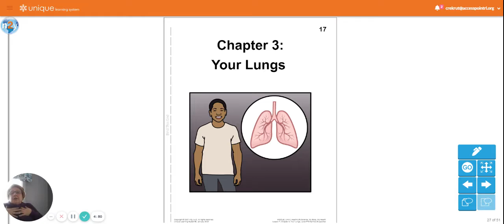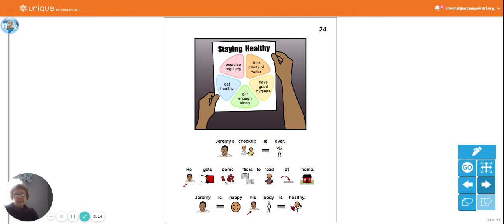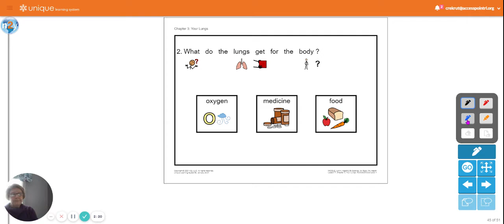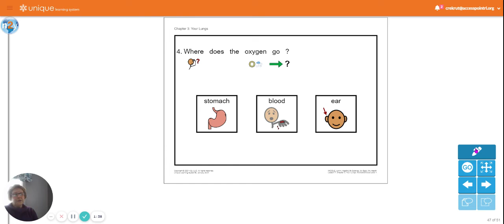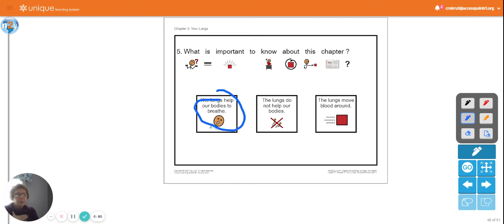"Your Lungs" with Ms. Cathy! 2.08.21